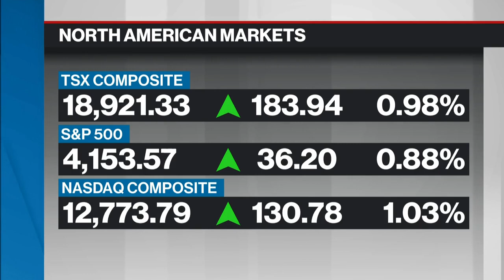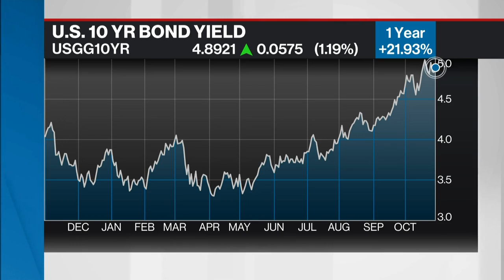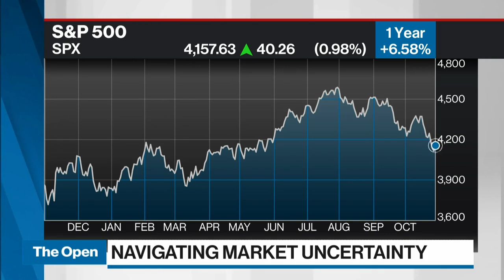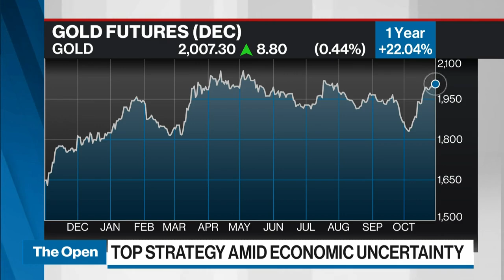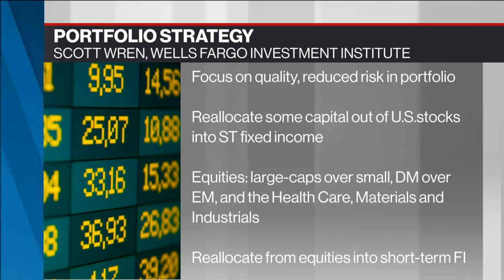S&P 500 could end the year lower, but expect upside going into 2024: Top strategist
Scott Wren, senior global equity strategist at Wells Fargo Investment Institute, joins BNN Bloomberg to discuss his view on the markets. Wren says the S&P 500 could end the year at 4,100 points, while he expects some upside in 2024 with a year-end target of 4,700. He is staying defensive, moving money from equities into fixed income. Furthermore, he likes sectors such as Health Care, Materials and Industrials.